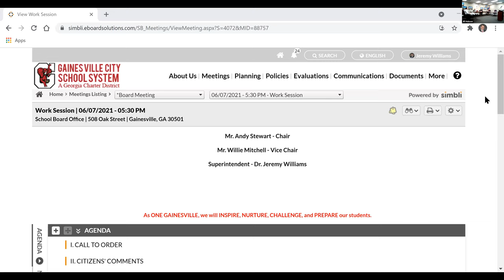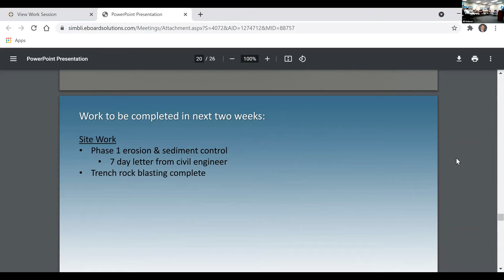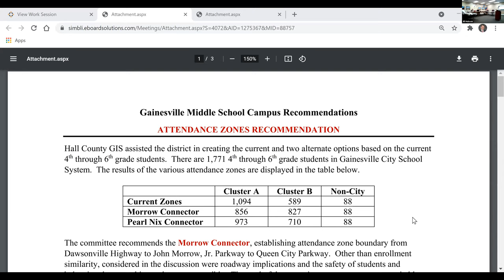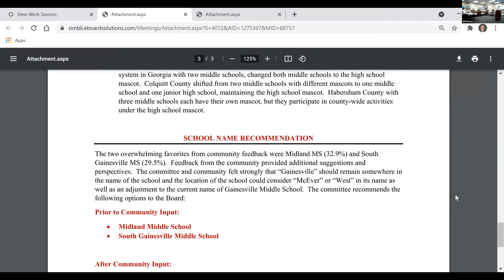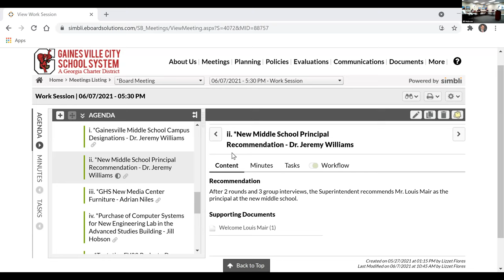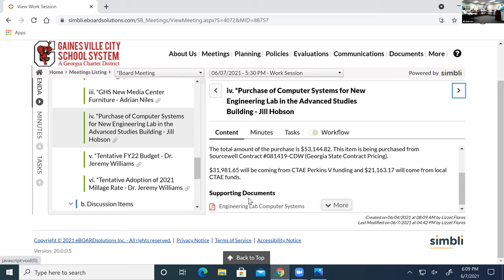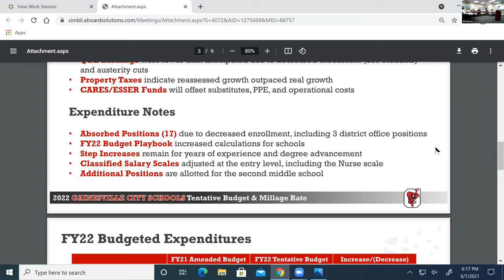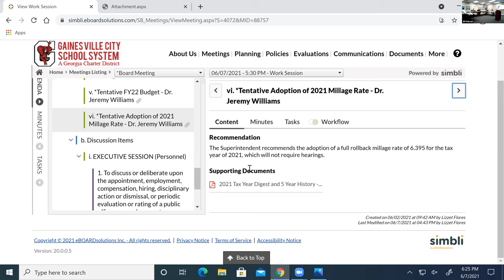Gainesville City Schools Board of Education Meeting for June 7, 2021